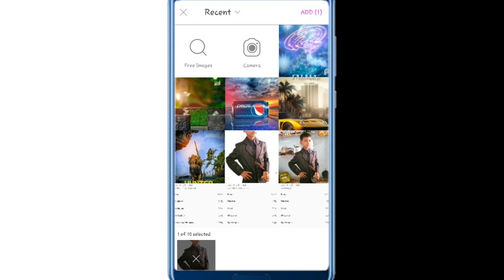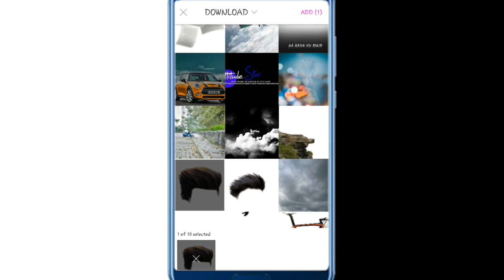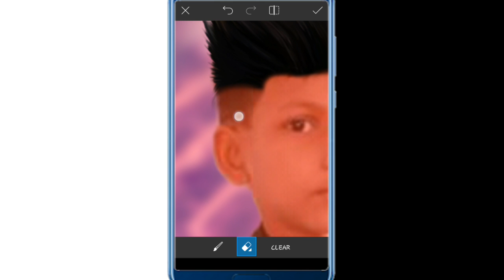Picsart new Universe Photo Editing || Energy Photo Editing